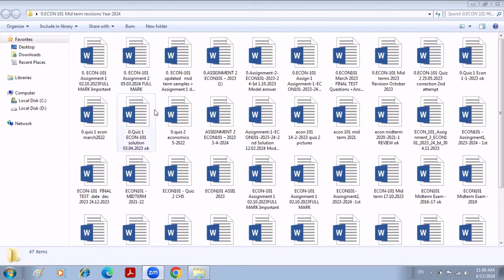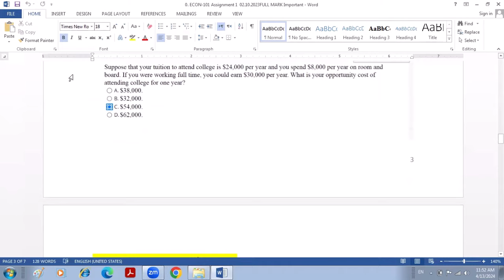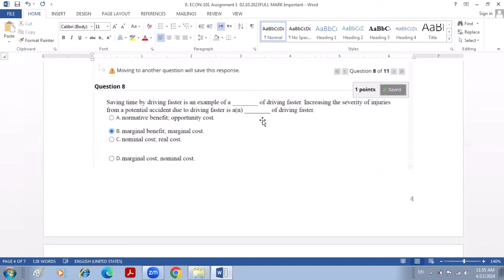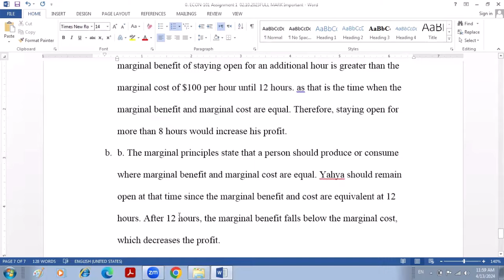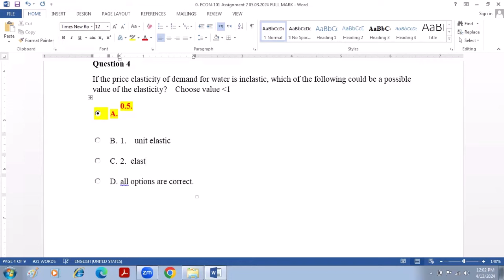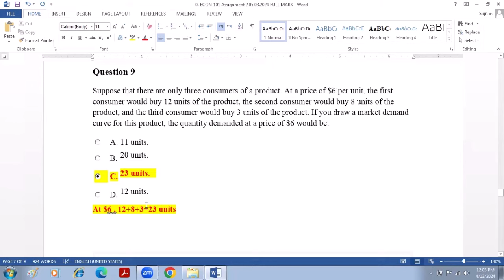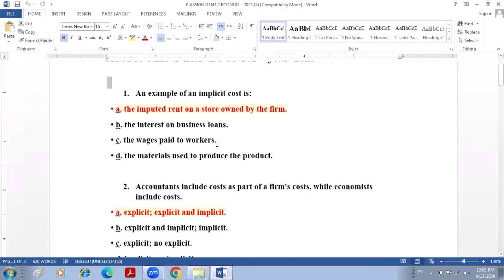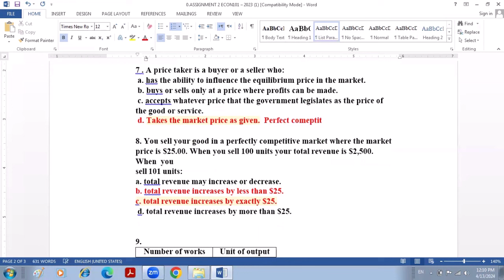ECON101 | Midterm Revision "Sample"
شروحات مميزة لمادة Econ101
تابعوا السلسلة التعليمية عبر منصة  KBS Education والشروحات المجانية مع د. ريما خالد
كما يمكنكم الاشتراك في دورة "عم دهب" بنسختها الأحدث والتي تشمل شروحات الأسايمنتات والمراجعات والتجميعات المهمة مع د. الحسين قاسم